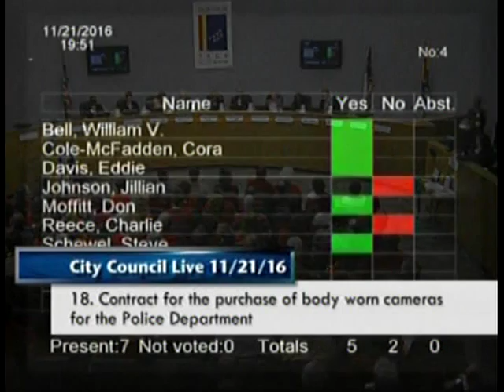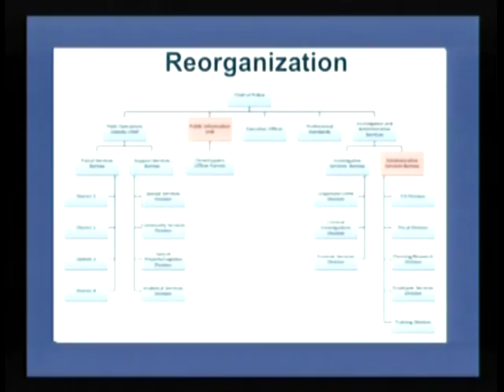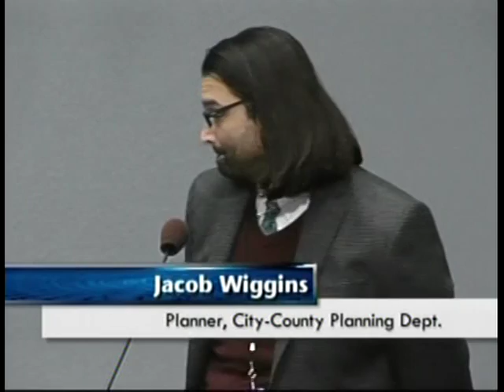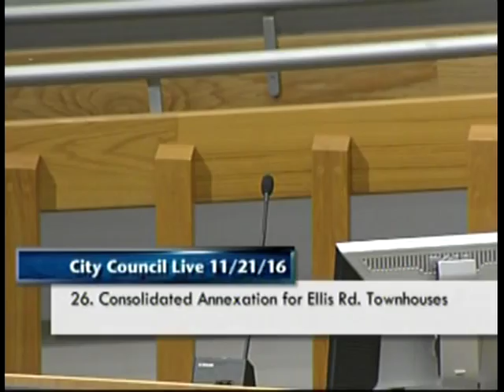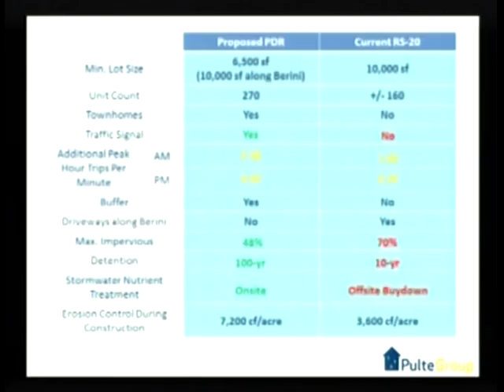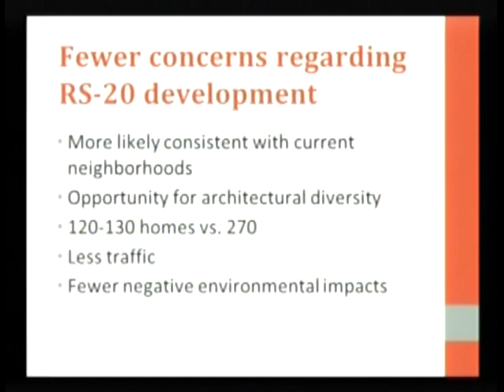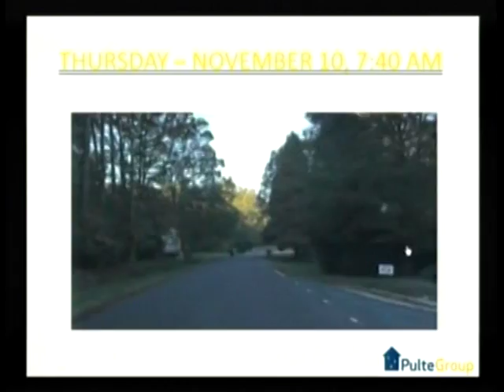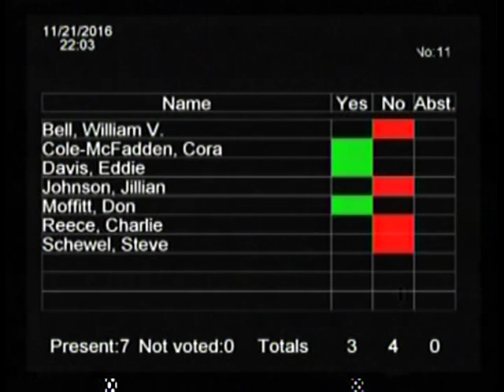Durham City Council November 21, 2016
This is the regular meeting of the Durham City Council meeting for November 21, 2016.
Meeting starts at